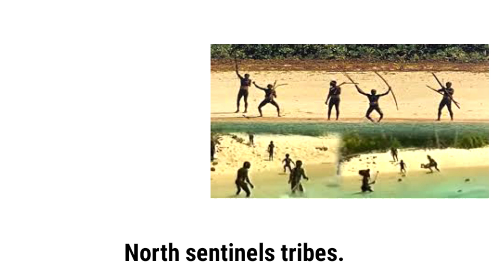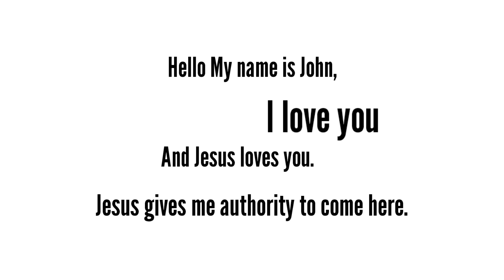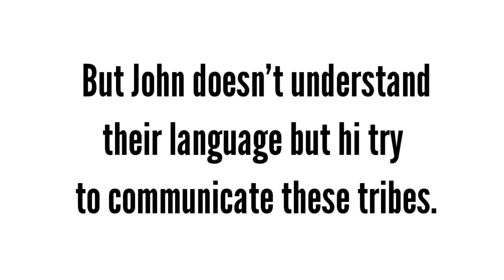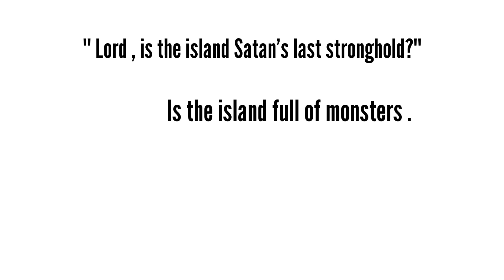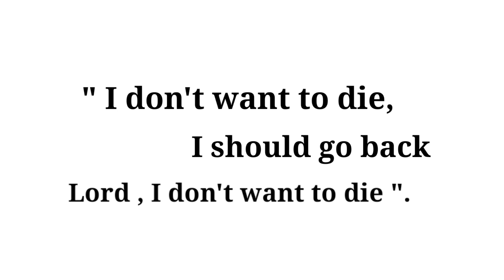Murder mystery of John Allen Chau.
Thus video is related to
John Allen Chau and North sentinel Island.
John Allen Chau
John Allen
Allen Chau
John chau
John Allen Chau murder mystery
John Allen Chau murder
John Allen Chau mystery
John Allen Chau sentinel Island
Sentinel Island
North sentinel Island
Island